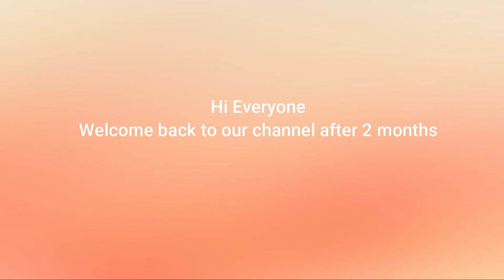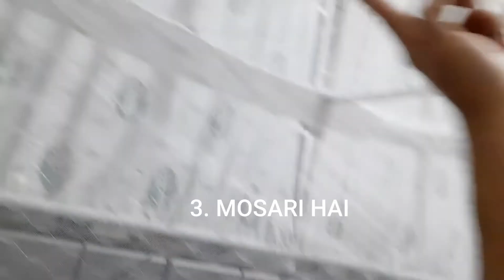Shifting in Visakhapatnam | First time shifting struggles during Covid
This is such an old vlog. We shifted our house in Vizag in February due to some emergency.
It was an emotional one and hope you uderstand.

Stay at home safely.